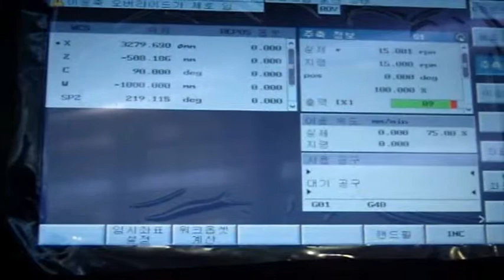VT 4500_PR+Machining_100330